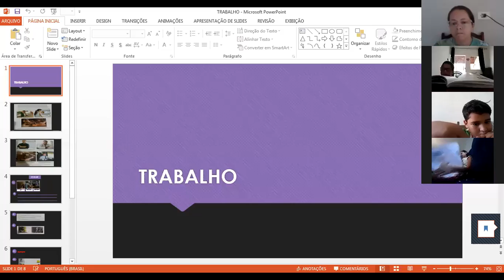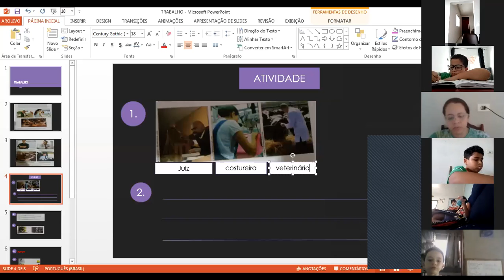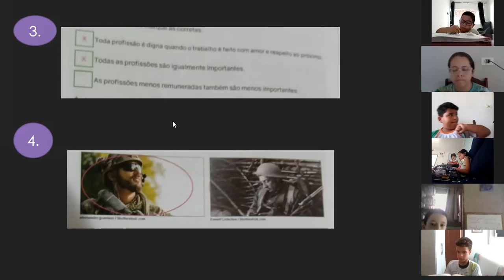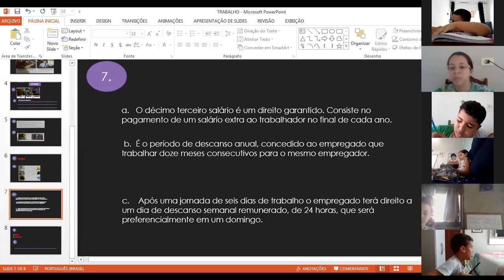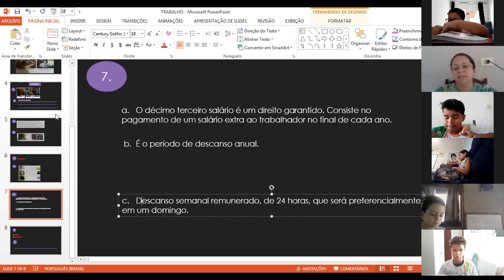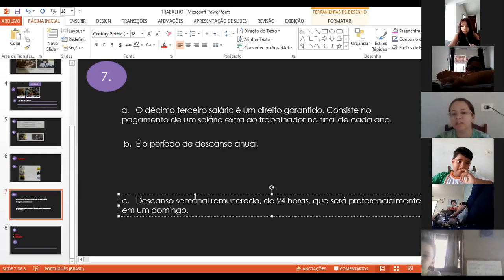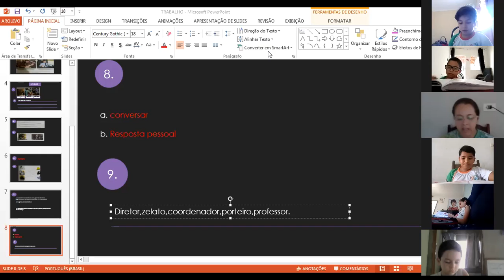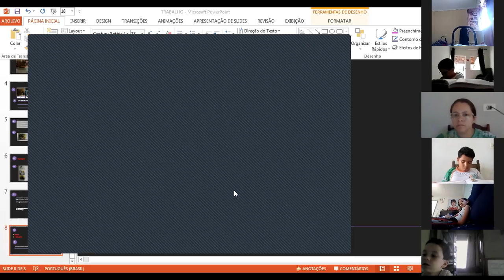Aula de História continuação...